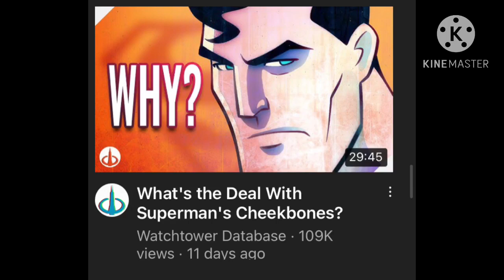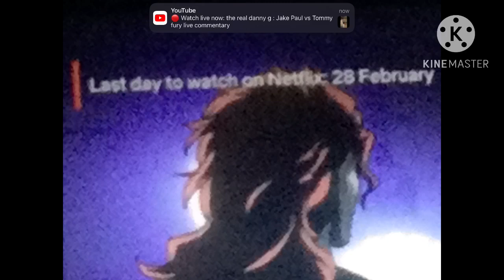Why I was gone for 2 weeks (YouTube hates me)